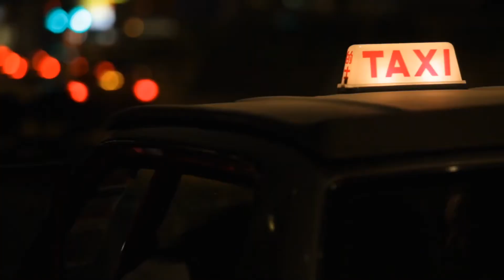Travel Scams and How to Avoid Them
Travel scams can happen anywhere, especially around major tourist areas. But how do you know if you are being setup for a scam while traveling? In this video I point out the most common travel scams out there and how you can avoid them.

Recommended travel products: Recommended travel products: Note the product links are NOT sponsored however, I do receive a small commission if you choose to purchase one or more of the products listed.

Cell Phone Stand
Portable Charger
Shoe carrier
Pill organizer
Laundry bag
Travel neck pouch
Portable Digital Luggage scale
Dissolving Soap Sheets
Frio Cooling wallet to keep insulin cool for up to 45 hours
TSA Approved Travel Size Toiletries kit for liquids
Anti-theft Travel Laptop Backpack with USB charging port; TSA friendly

Question of the day: What travel scams have you encountered while traveling?